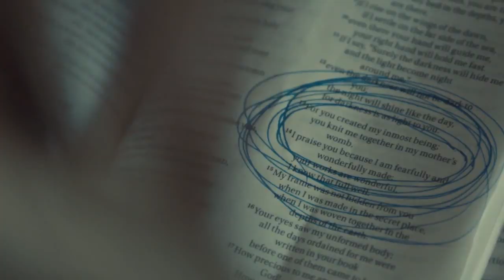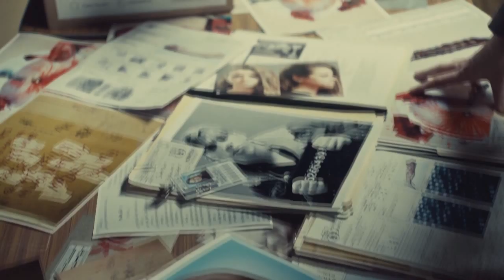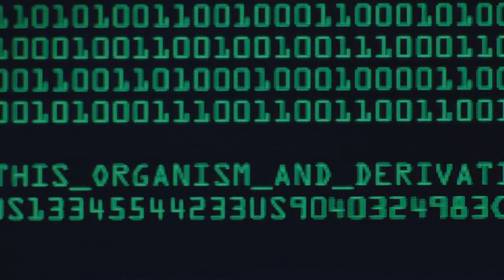Rootless | Orphan Black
for a root, for a leaf, for a branch, for a tree

Audio © BBC Marina & The Diamonds
Transformative work; not for profit